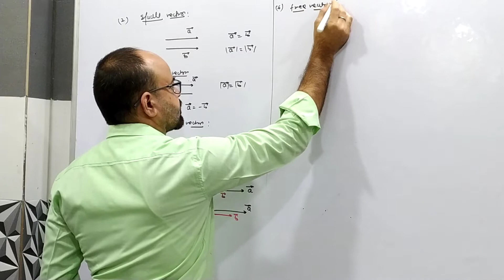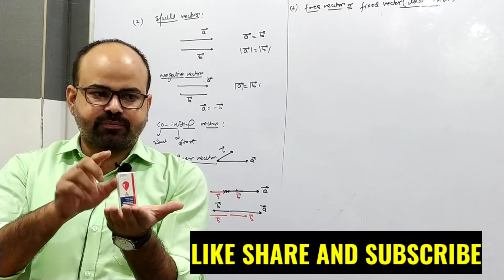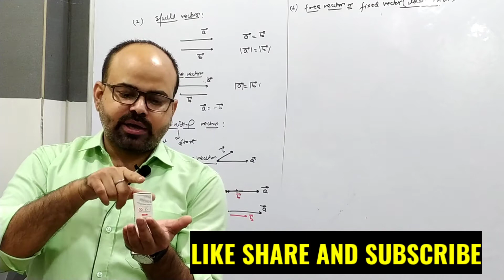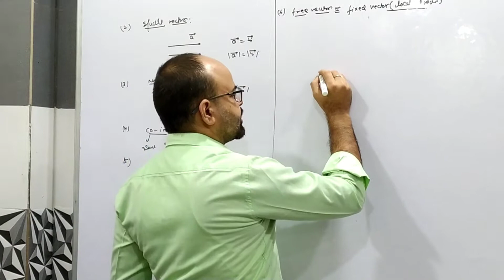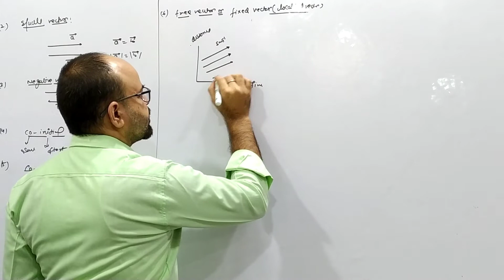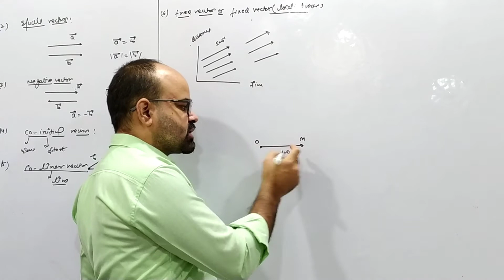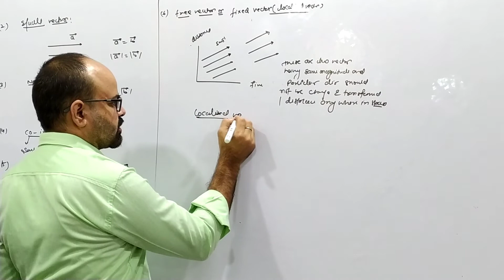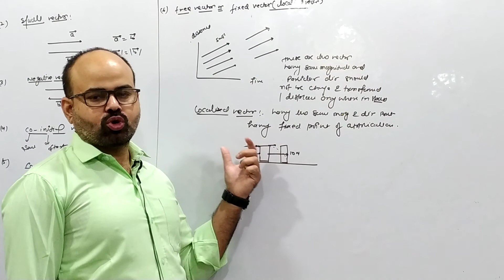Xl- Free vector & localised vector || Kinamatics || motion in straight line|| Dr Rinu kumar